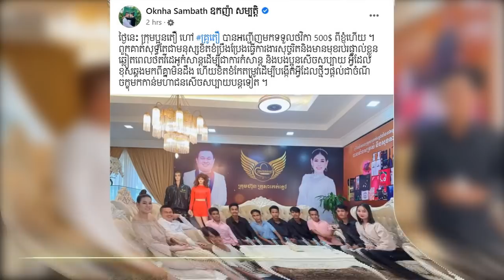រំភើបជំនួស! ទីបំផុត ឧកញ៉ា សម្បត្តិ បានជួប លោកគ្រូតឿ ហើយថែមទាំងជូនថវិការហូតដល់..